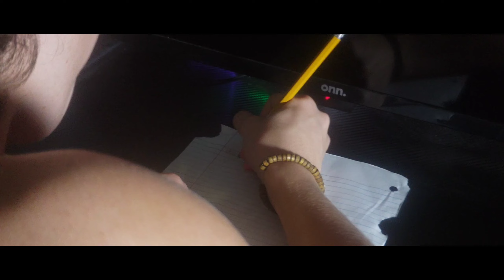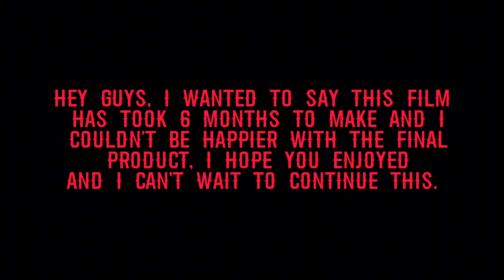Gone For Now: A Post-apocalyptic Short Film By Mason S And Noah G, From The Directer Of The Hunter.